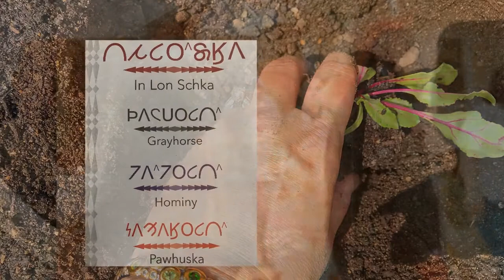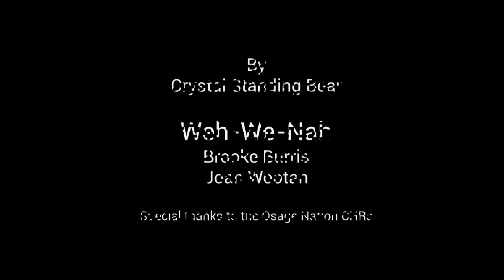Crystal Standingbear A Glimpse into the Life of a Wah Zha Zhe